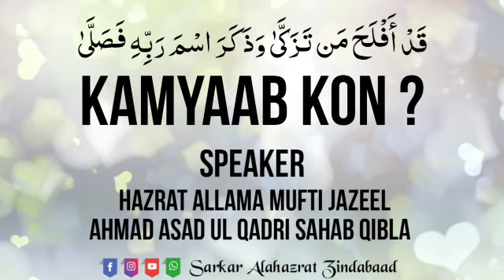Kamyaab Kon? by Hazrat Allama Mufti Jazeel Ahmad Asad ul Qadri Sahab Qibla